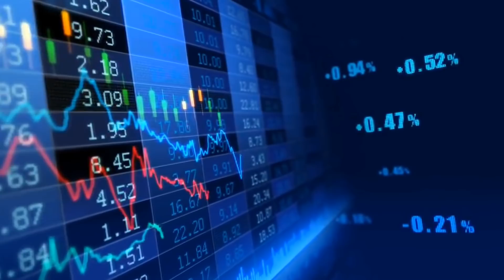CHINA cere STATELOR UNITE sa nu se AMESTECE in PROBLEMELE din HONG KONG. Noi TENSIUNI APAR.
Se pare ca noi tensiuni incep sa apara intre China si America.